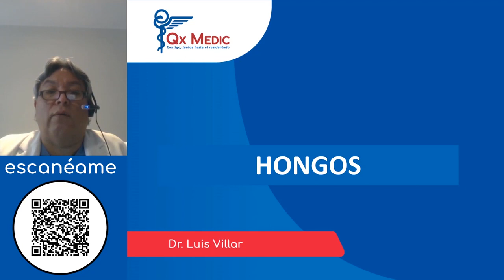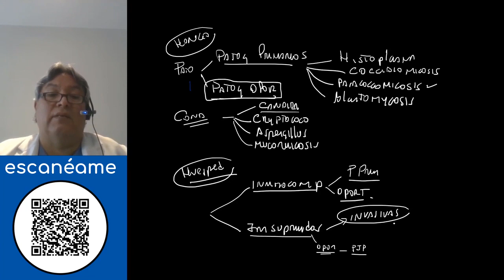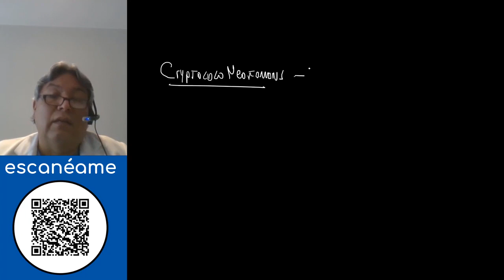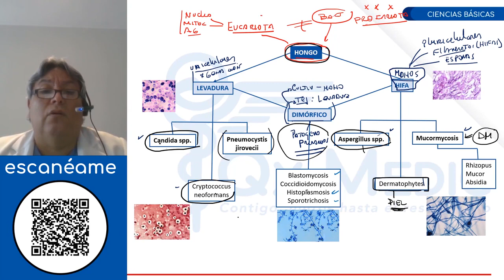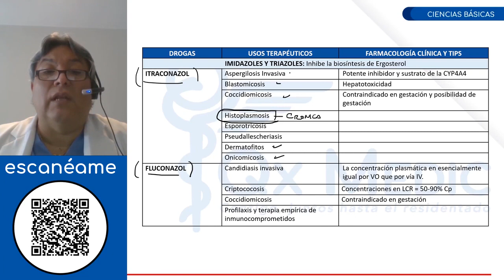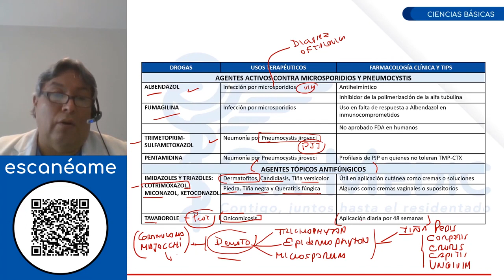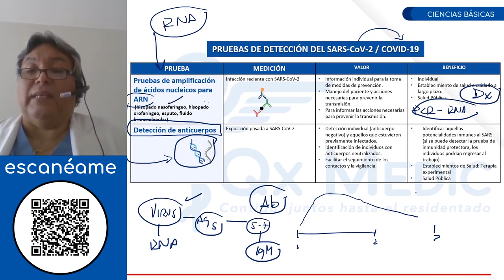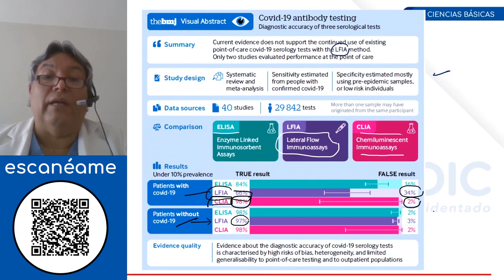Ciencias Basicas- 4 Infectologia 3